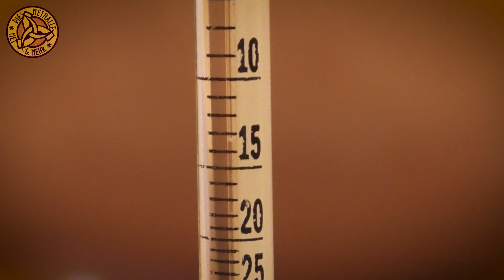Met / Honigwein nach einem Rezept von 1580 selber machen - Teil 3 - Die Methalle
Fast einen Monat nach der letzten Nachsüße komme ich heute endlich dazu den Met-Ansatz nach dem Rezept von 1580 erneut zu kontrollieren. Wie hat sich der Geschmack und der Alkoholgehalt verändert? Bei der Verkostung erlebe ich eine Überraschung, mit der ich nicht gerechnet habe.

📜 Rezept für 20 Liter Met / Honigwein Anno 1580:

📌 Für den Ansatz:
20 Liter Gärballon, Gärspund & Gummistopfen
4 kg Blütenhonig vom Imker
7 g Mangrove Jacks M05 Methefe
6 g Hefenährsalz (zeige ich in diesem Video nicht)
10 g getrocknete und geschnittene Ingwerwurzel
10 g Zimtstangen
5 g Nelken
10 g getrocknete und geschnittene Galgantwurzel
10 g Muskatnuss (~ 2 Stück)
10 g Zitronensäure
2 g Tannin für die Weinbereitung

📌 Für die erste Nachsüße verwende ich 2 kg eines Imker Wald-Kastanienhonigs.

📌 Für die heutige zweite Nachsüße verwende ich 1 kg eines Imker Wald-Kastanienhonigs.

📌 Nach Abschluss der Gärung wird der Met mit 2 g Kaliumdisulfit geschwefelt.

✅ Auch die Deaktivierung deines Werbeblockers beim Schauen meiner Videos hilft mir weiter.